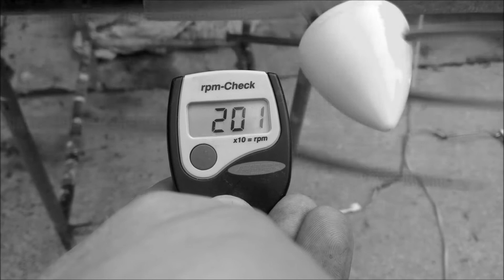Saito Fa-125 first run